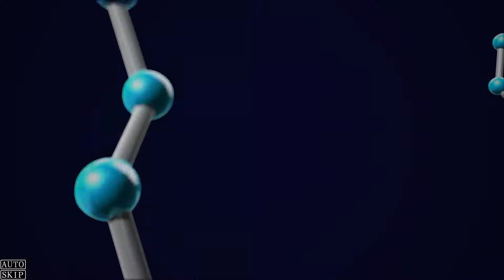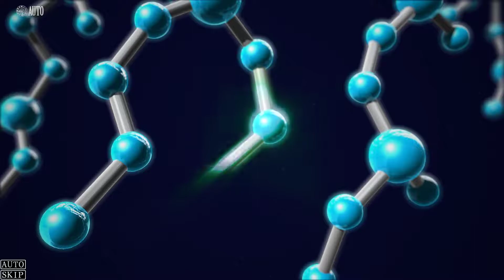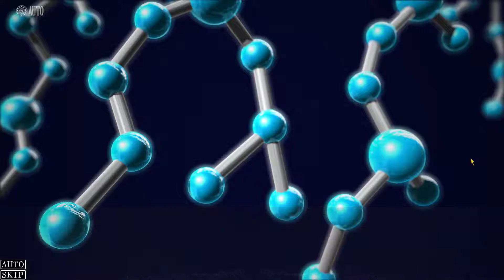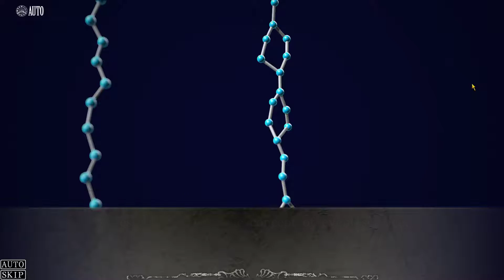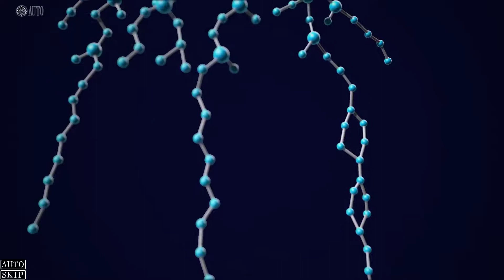YU-NO #78 - The Event Source - blind let's play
The event source aka "the beginning of the world", or "the bound of the world".  Exactly what will this title drop mean going forward?  Are we really going to travel 8,000 years into the past?